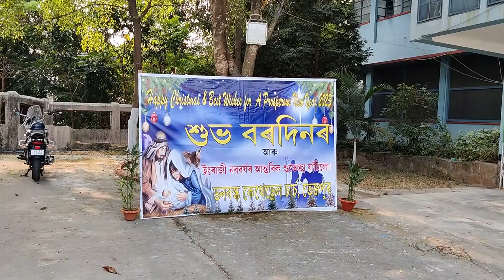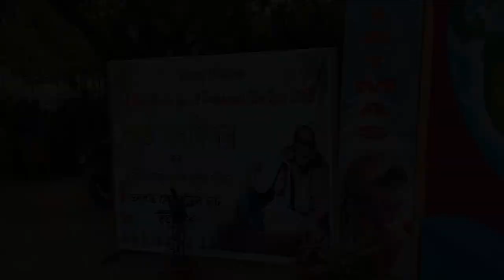Merry Christmas 2022 | এইবাৰ তেজপুৰত পৱিত্ৰ বৰদিন | Don Bosco School Tezpur | Assamese Vlogs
Merry Christmas 2022 | Happy Christmas 2022 to all my friends.
In this Assamese Vlog video, I am going to show you Christmas celebration at Don Bosco Catholic Church Tezpur.

Also, wishing you all happy new year 2023 in advance.

don bosco catholic church tezpur
don bosco school tezpur